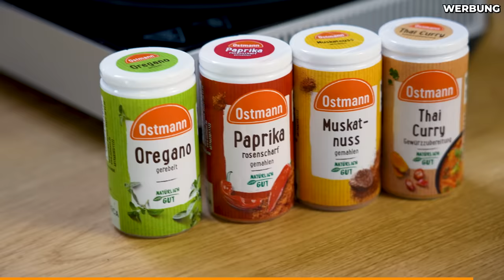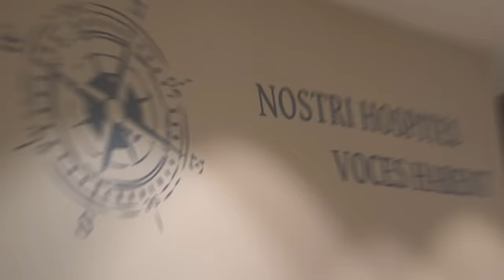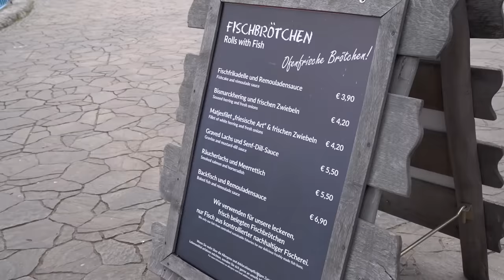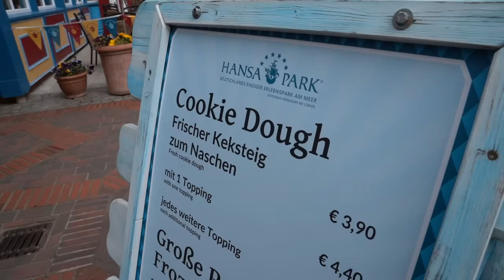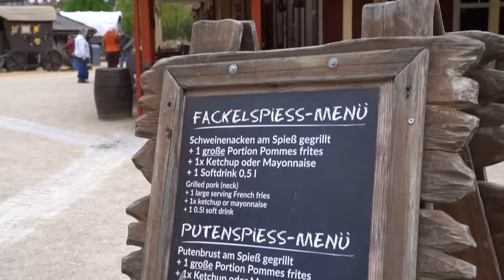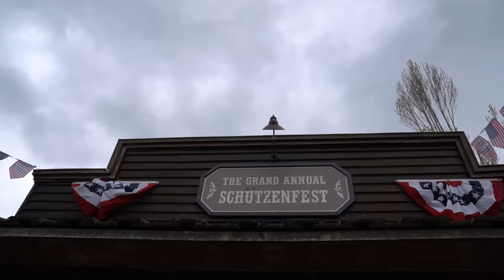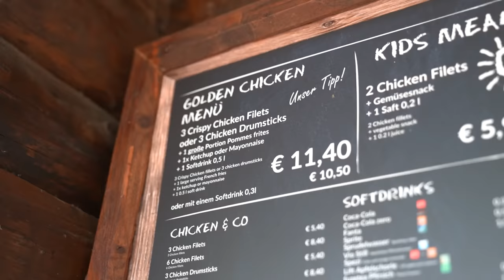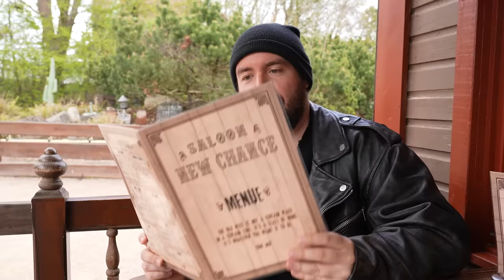ALLES ESSEN im HANSAPARK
Supportet mich und meine Partner:
►MERCH**: shop.sturmwaffel.de

Jobs:
►Aktive Ausschreibung:

Equipment-Liste:
♥Waffelbande♥